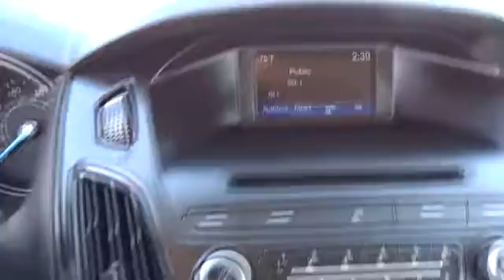2015 Ford Focus San Antonio, Austin, Houston, New Braunfels, Helotes, TX NW11319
2015 Ford Focus

Gunn Nissan
12838 San Predro

New Price! This 2015 Ford Focus SE is a gas sipper designed to save you money at the pump! Clean Carfax, One Owner, 85 Point Quality Inspection Performed, 3 Month/3,000 Mile Limited Warranty Included, 16 Painted Aluminum Alloy Wheels, Bluetooth, Cruise Control, Fully automatic headlights, Power windows, Radio: AM/FM Single-CD/MP3-Capable, Remote keyless entry, Steering wheel mounted audio controls, SYNC, USB Input. Gunn Nissan - Come experience for yourself why we have the best reputation in San Antonio!Priced below KBB Fair Purchase Price!40/27 Highway/City MPGAwards:* 2015 IIHS Top Safety Pick* 2015 KBB.com Brand Image AwardsReviews:* Nimble handling; refined and quiet ride; attractive and well-made interior; abundant list of upscale and high-tech options. as stated by Edmunds* It only takes a glance to see the all-new 2015 Ford Focus' dynamic new look. One that commands attention from every angle, showcasing an elegant profile with clean, flowing lines. Ground your Focus with stylish wheels. Choose from a wide range of designs available on S, SE and Titanium models. Options include 15, 16, 17 and 18 inches. Inside you ll find an equally stunning cabin. The center stack is reimagined, the tech is inspiring and there s even a new lineup of available seats on all models. Focus is as ready to make things happen as you are. Standard features including the communications system that helps keep you connected and the rear view camera that helps you see what s behind your vehicle were designed to not only complement your drive but make it more convenient. SYNC voice-activated technology helps you keep your eyes on the road and hands on the wheel now comes standard on all models. The standard 2.0L Ti-VCT I-4 engine is flex-fuel capable, so you can use either unleaded, E85 or any combination of the two. The Focus Electric runs exclusively on electricity keeping you on the road and away from the pump. While the 252hp 2.0L EcoBoost engine in the ST is efficient and packed with power. And the newly available 1.0L EcoBoost I-3 engine provides both performance and efficiency no compromises necessary when it comes to the 2015 Ford Focus. as stated by The Manufacturer Summary
ENGINE: 2.0L I-4 GDI TI-VCT FLEX FUEL  (STD),TRANSMISSION: 6-SPEED POWERSHIFT AUTOMATIC,CHARCOAL BLACK  CLOTH FRONT BUCKET SEATS  -inc: 6-way manual driver (up/down  fore/aft  recline)  4-way manual passenger (fore/aft  recline) and removable adjustable headrests (2-way),Front Wheel Drive,Power Steering,ABS,Front Disc/Rear Drum Brakes,Brake Assist,Brake Actuated Limited Slip Differential,Aluminum Wheels,Tires - Front Performance,Tires - Rear Performance,Temporary Spare Tire,Power Mirror(s),Rear Defrost,Intermittent Wipers,Variable Speed Intermittent Wipers,Rear Spoiler,Power Door Locks,Automatic Headlights,AM/FM Stereo,CD Player,MP3 Player,Auxiliary Audio Input,Pass-Through Rear Seat,Rear Bench Seat,Adjustable Steering Wheel,Trip Computer,Power Windows,Keyless Entry,Cruise Control,A/C,Cloth Seats,Bucket Seats,Driver Vanity Mirror,Passenger Vanity Mirror,Driver Illuminated Vanity Mirror,Passenger Illuminated Visor Mirror,Floor Mats,Cargo Shade,Steering Wheel Audio Controls,Bluetooth Connection,Engine Immobilizer,Traction Control,Stability Control,Front Side Air Bag,Tire Pressure Monitor,Driver Air Bag,Passenger Air Bag,Front Head Air Bag,Rear Head Air Bag,Passenger Air Bag Sensor,Knee Air Bag,Child Safety Locks,Back-Up Camera